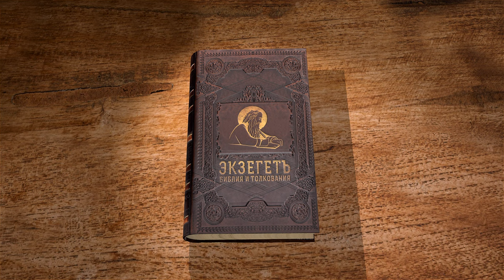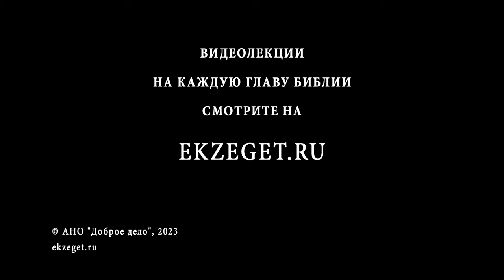Бытие. Глава 26 "Исаак и Авимелех". Священник Антоний Лакирев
Команда Экзегет.

🔸  Голод. Намерение Исаака идти в Египет
🔸  Явление Господа Исааку.
🔸  Обетование Исааку ради послушания Авраама
🔸  Благословение Божие
🔸  Жертвенник. Колодезь Исаака
🔸  Зависть язычников
🔸  Союз Исаака с Авимелехом
🔸  Избранный народ. Свидетельство о Боге